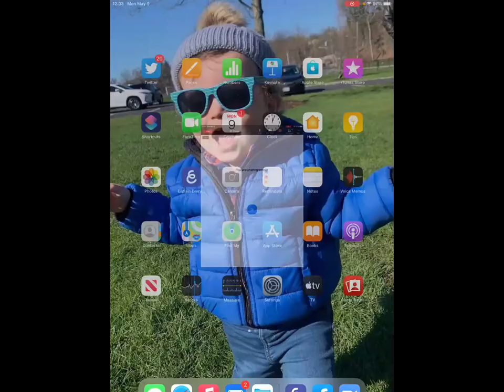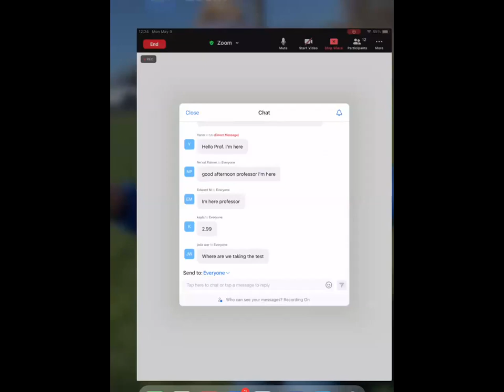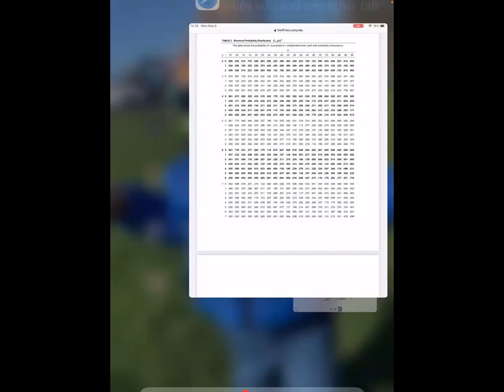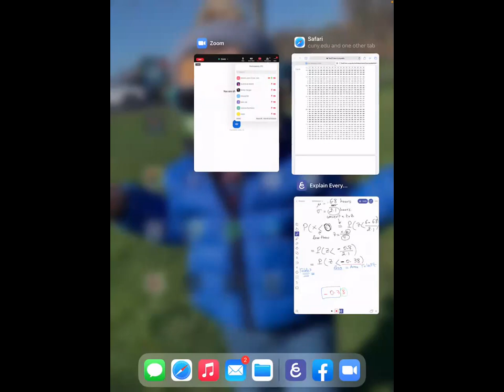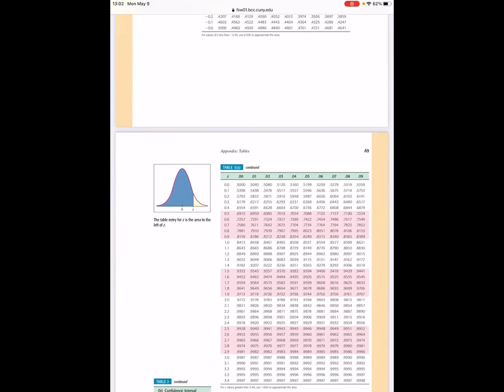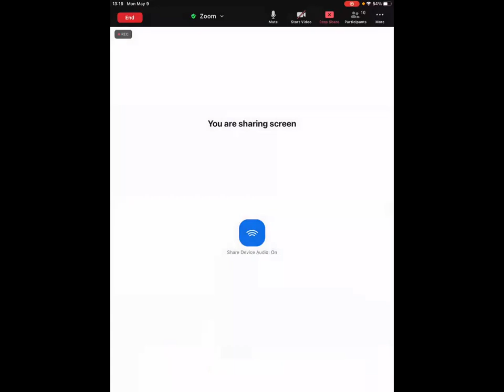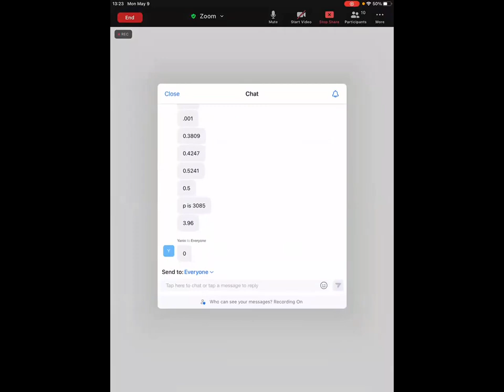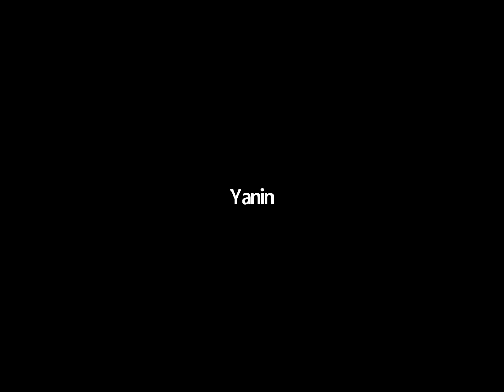MTH 23.5 Lecture of 5/9/22 Review Test 2.